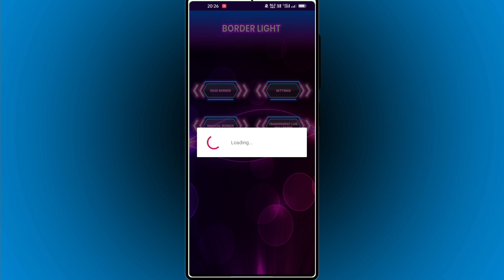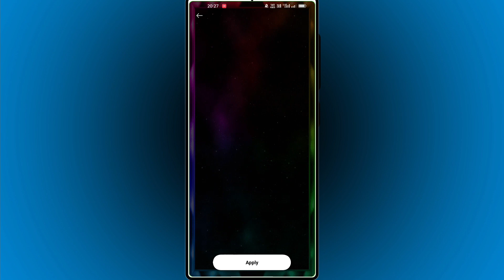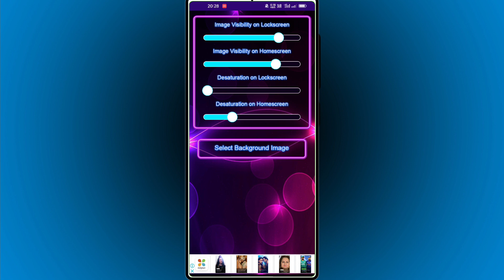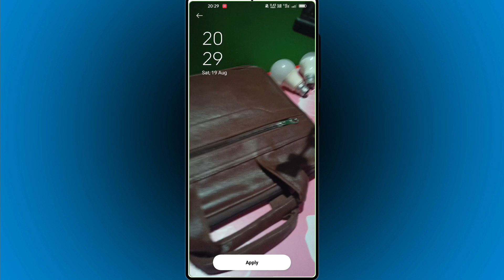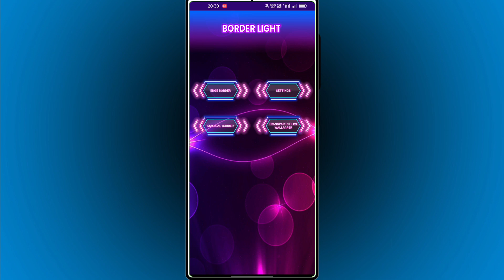Mobile को ऐसा बना लो wow 😲, Boarder light - LED Wallpapers.